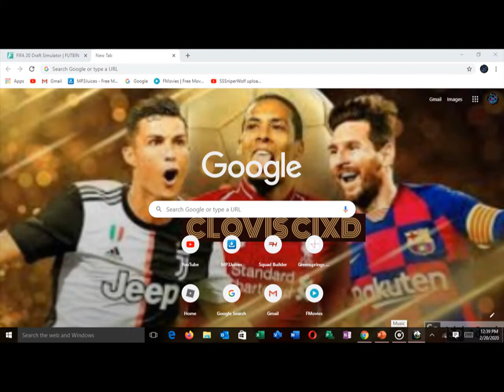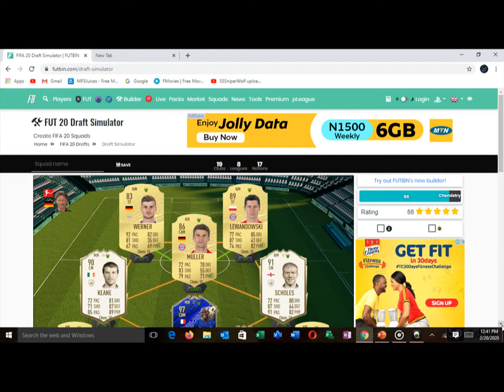MY FIRST EVER FUT DRAFT [TERRIBLE] 177 DRAFT